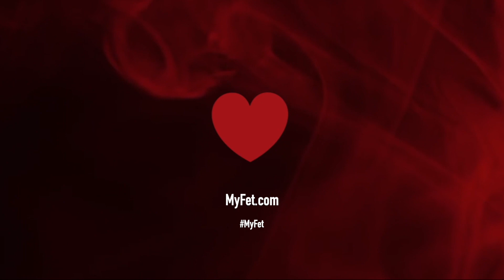What makes a good candidate for cosmetic surgery? MyFet.com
MyFet.com - Cosmetic Plastic Surgeon Mo Akhavani talks through what makes a good candidate for cosmetic surgery.

Mr. Mo Akhavani, is a British trained Consultant Plastic Surgeon. His specialist interests are in breast surgery and body contouring. A Hunterian Professor of the RCS England, he’s undertaken aesthetic surgery fellowship training in London, Toronto, Miami, Shreveport and New York; working with some of the leading plastic surgeons in the world. He is the BAPRAS chairman of the specialist interest group for body contouring.